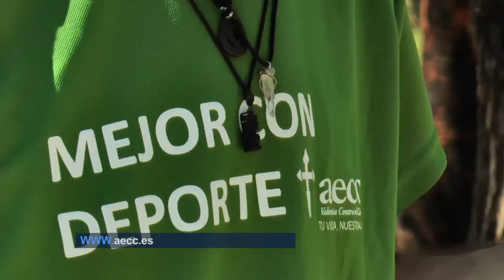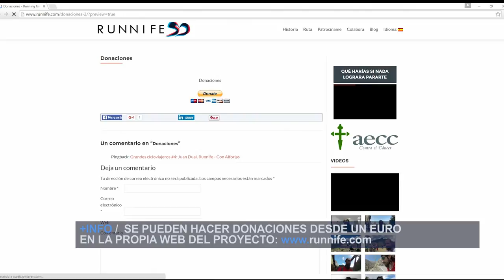Un enfermero viaja en bici en la lucha contra el cáncer | Cecova TV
Juan Dual es un enfermero valenciano que en 2015 inició un viaje en bicicleta desde Nicaragua hasta Ushuaia (Argentina). El objetivo es recaudar fondos en la lucha contra el cáncer, una enfermedad que varios miembros de su familia han padecido. Y para prevenir esta patología a él le extirparon el colon, el recto y el estómago. Juan ha vuelto unos días a Valencia para someterse a su revisión médica anual. Hemos estado con él y nos ha contado más sobre su proyecto Runnife.